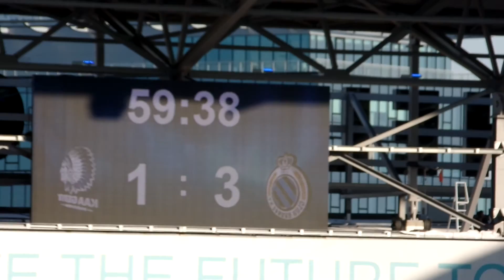AA GENT-CLUB BRUGGE 08-05-2016 Terugmatch Play Off 1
Sfeer (2)